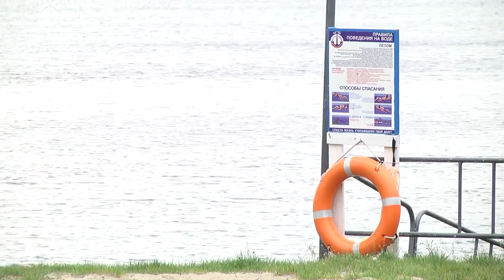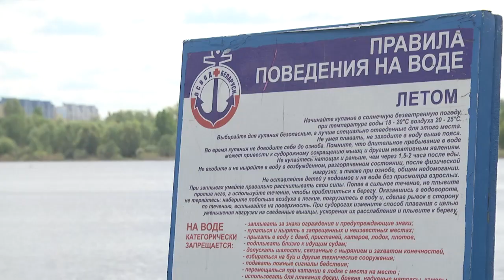2022-05-13 г. Брест. Готовность городских пляжей к сезону - 2022. Новости на Буг-ТВ.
1 мая в Бресте открылся пляжный сезон. Правда, пока решиться на принятие воздушных ванн, никто не отваживается - погода в полном объеме пока не располагает. Но лето стучится в наши двери, а значит пляжи, как основные  зоны притяжения брестчан, должны быть -  в полной боевой готовности.    Для информации: в Бресте купание разрешено в четырех местах. Помимо пляжей, благоустроят и популярные места у воды, где купаться запрещено. В этом году Брестским горисполкомом таких мест определено семь: районе озёра Соя, в микрорайонах Гершоны, Вычулки, Плоска, вдоль Ковельского шоссе, вдоль прибрежной зоны реки Мухавец и озёр в районе реки Каменка.  Будет ли в этом году соответствующая обстановка на пляжах Брест - выяснял Александр Богданович.